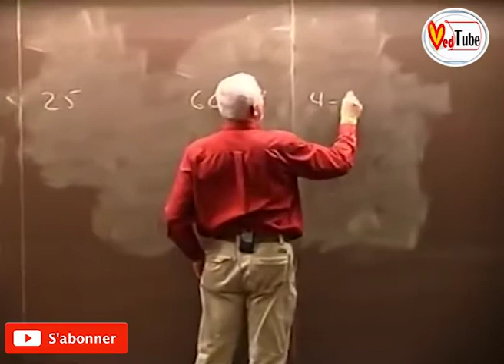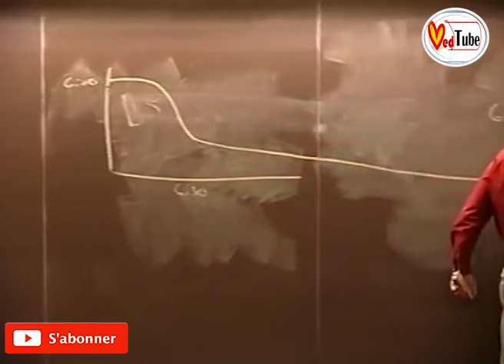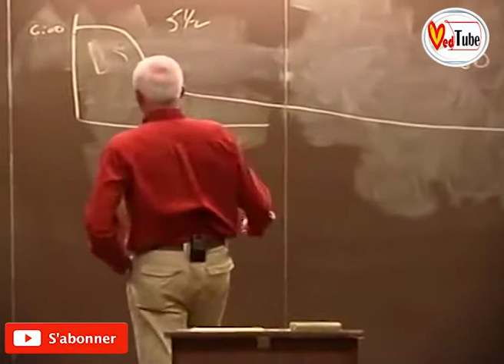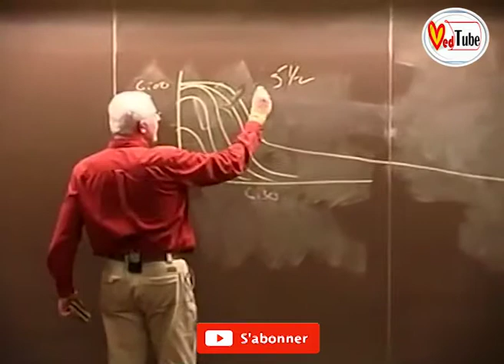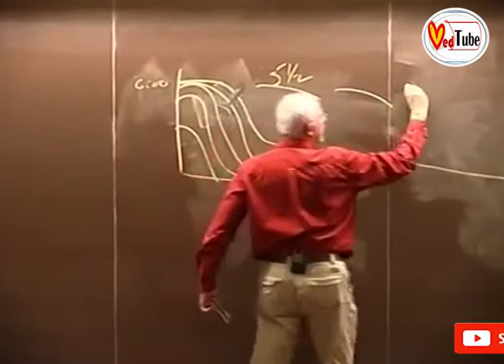the best way for an effective study أفضل طريقة لدراسة فعالة